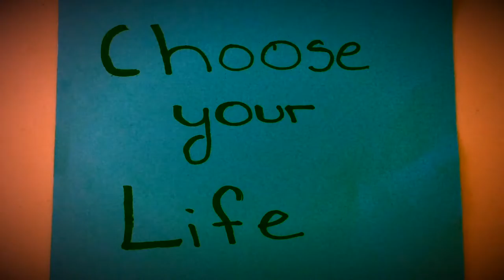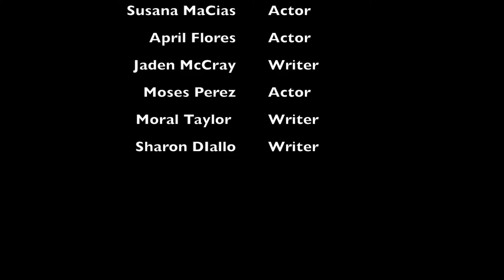Choose Your Life - BronxWorks Youth PSA